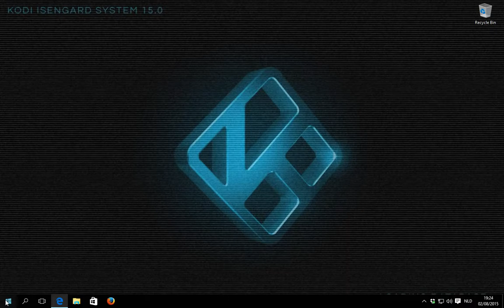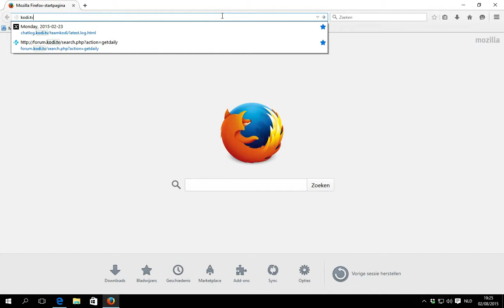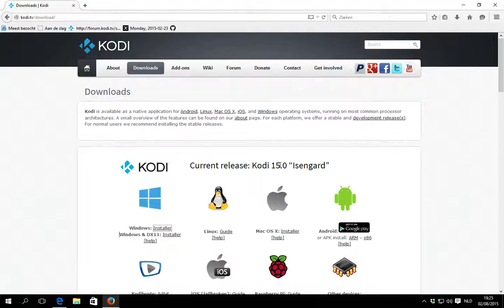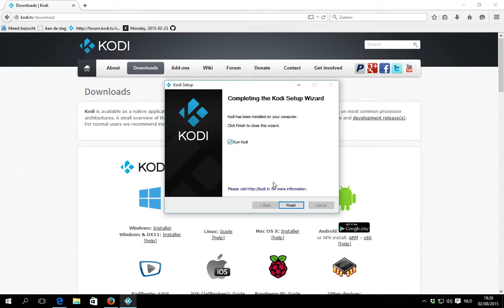Upgrade from an older XBMC version to a newer Kodi version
A quick videos showing how to upgrade your current XBMC installation to the new official Kodi 15.0 release for Windows.
We start with a quick run through the current XBMC installation to show that once you upgrade all should still be the same.

Next we click on the "Download" button to end up on the page which contains all versions that are available.
We choose the Windows installer and download it.
Once it's download we run the installer and accept the warning Windows gives us.
After doing some checks of the available options we start the installation.
During the installation process the installer will ask if you would like to migrate your settings to the new location.
Once done we click the "Run Kodi" which will immediately start Kodi for the first time.
After a quick browse through the system information panel we close down Kodi again and exit to desktop.